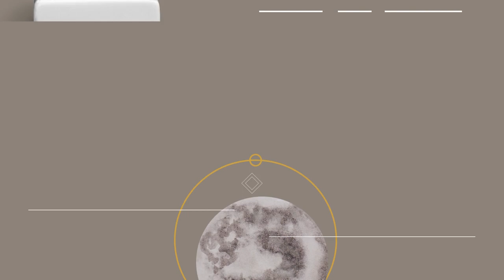LUX L’UNIVERSITÀ DELLA CONOSCENZA: Andrea De Pascalis“Il Fotismo: vedere la luce ed essere luce”.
LA BACHECA DELLA LUX...L’UNIVERSITÀ DELLA CONOSCENZA
Cari amici e cari studenti vi ricordo la lezione della nostra LUX !
Giovedì 27 aprile 2023 ore 21,30
LUX L’UNIVERSITÀ DELLA CONOSCENZA
“Storia dell’Alchimia e dell’Esoterismo”.
Docente: Andrea De Pascalis
“Il Fotismo: vedere la luce ed essere luce”.